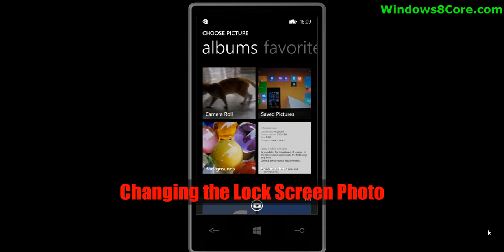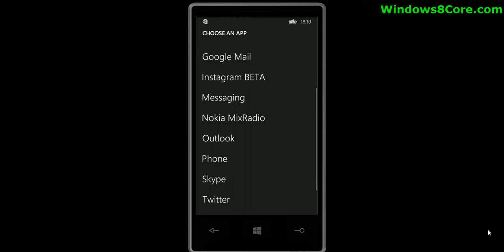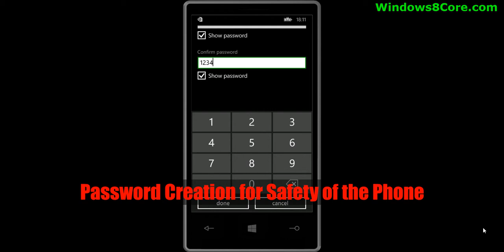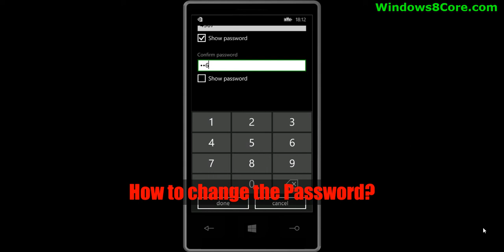How to Set Lock Screen Image and Password in Windows Phone 8.1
This video shows; how to set Lock Screen Image and Password in Windows Phone 8.1.